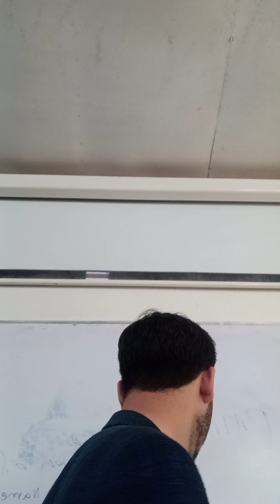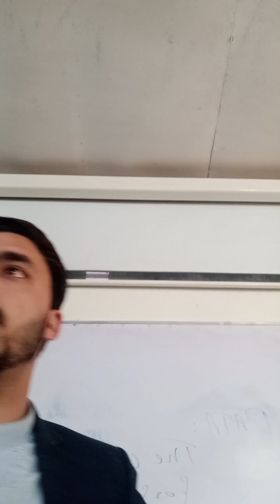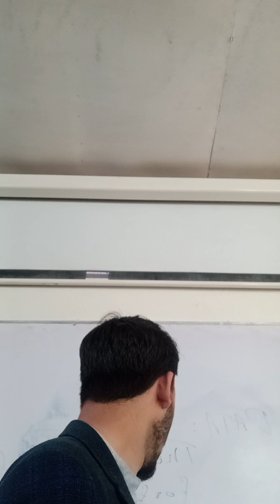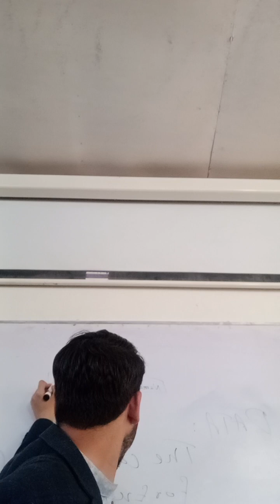Data Types Of Data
Dit Part 2 Data and it's Types with Database MS Access And Oracle